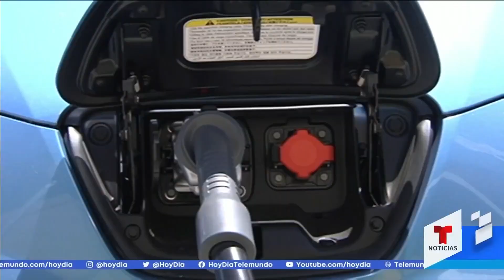Al menos 17 estados quieren impulsar uso de autos eléctricos | Noticias Telemundo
Video oficial de Noticias Telemundo. La intención es que para 2025 los vehículos nuevos sean impulsados con energía eléctrica o utilicen hidrógeno. Washington, Massachusetts, Oregon, Nueva York y Vermont son algunos de los estados que quieren sumarse a la medida.